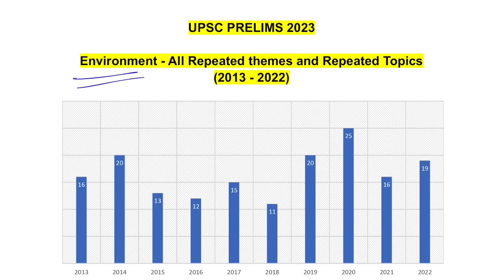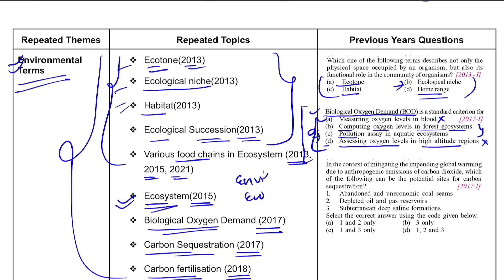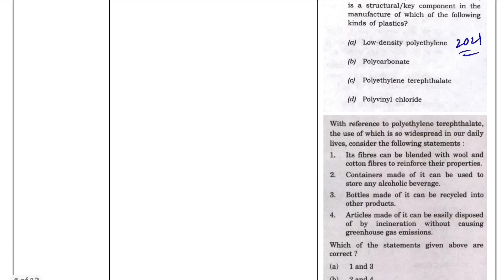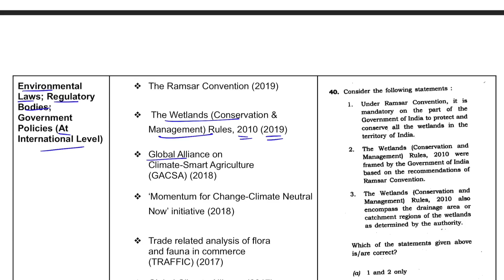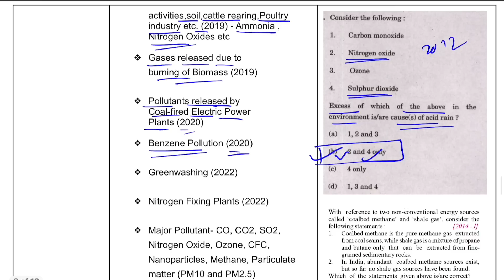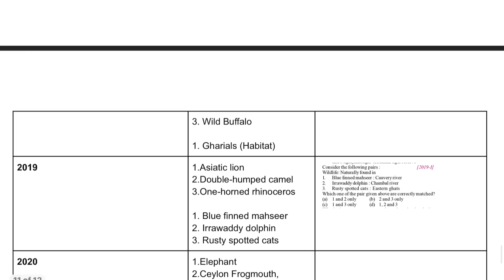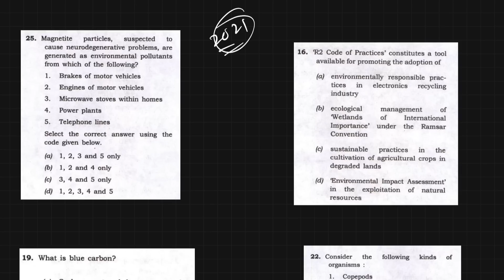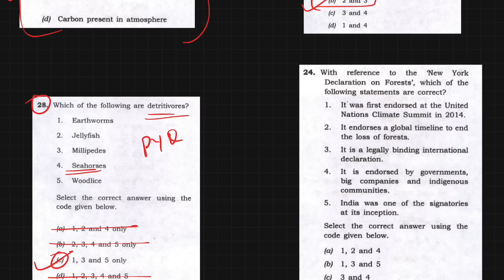"Predicting the Unpredictable" in Environment for UPSC 2023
00:00 Environment - Most Random and Most Important
01:43 3 Mandatory Source for Exam
02:58 All Repeated Themes & Repeated Topics
15:58 All Repeated Protected Areas
17:40 All Repeated Species
20:42 Solving PYQs with me
26:00 Congratulation